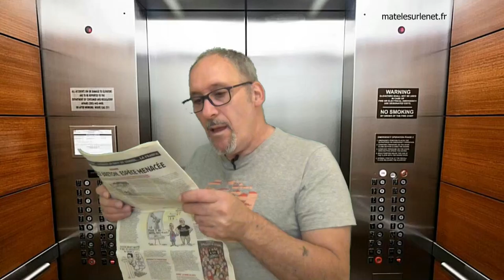Le covid et l'odorat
Sachez que la jalousie est un vilain défaut 🤪

Merci d'avance  ;-)